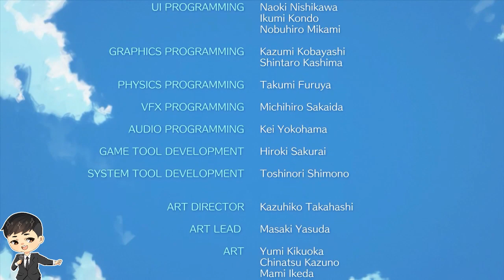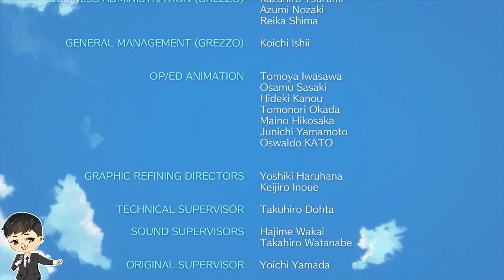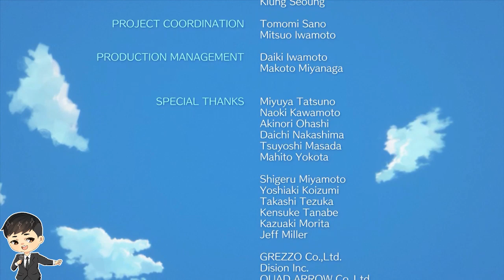Chobra Plays Live, TLoZ: Link's Awakening (2019) - Episode 32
The Legend of Zelda: Link's Awakening (2019, Switch) Playthrough on stream. Experience a blast to the past in a brand new way!

This remake had me pretty excited but after playing it, it is absolutely beautiful. So well done in almost every way!